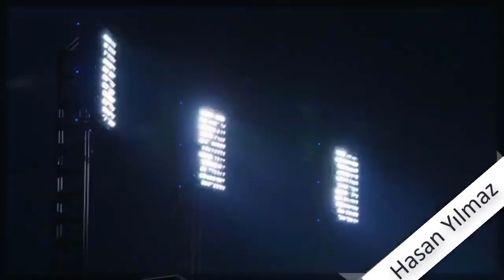MY CLUPDA BU SEFER ALMANYA LİGİNDEYİZ BEYLER